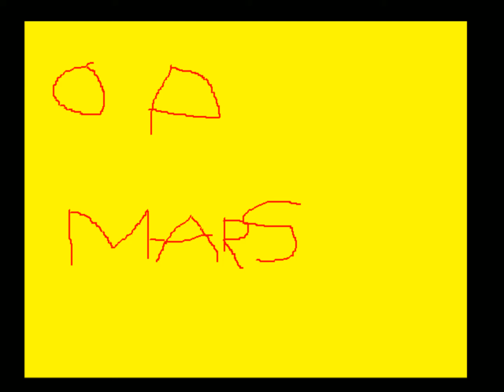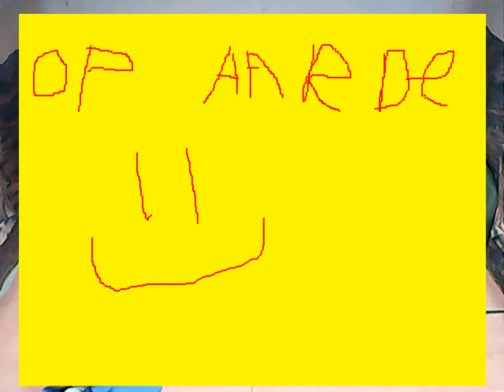tb mars tragelijn